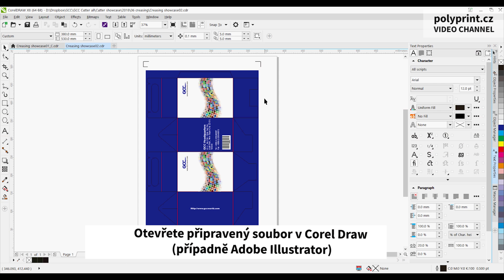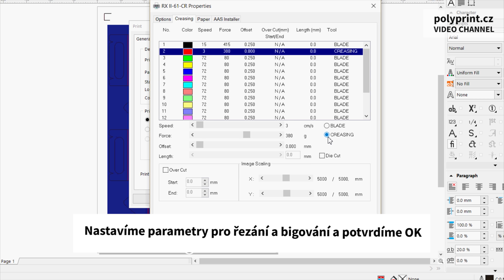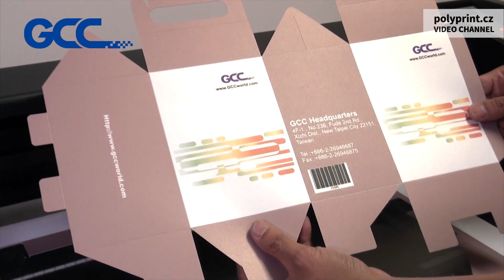Ukázka bigování a výřezu krabičky s potiskem na plotru GCC RX II /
Podívejte se na možnosti řezacího plotru GCC RXII creasing, který umí nejen kvalitně řezat, ale také bigovat a automaticky načítat ořezové tiskové značky. Vyrábějte obaly od 1ks v profesionálním provedení!